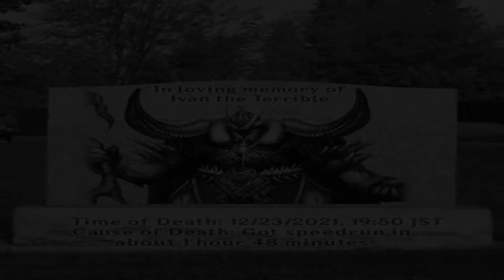Tunguska raid experience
Ivan couldn't handle that;(